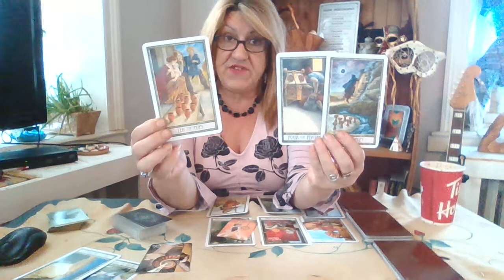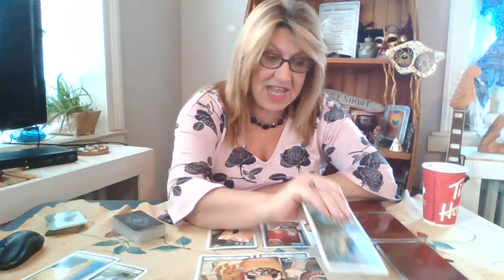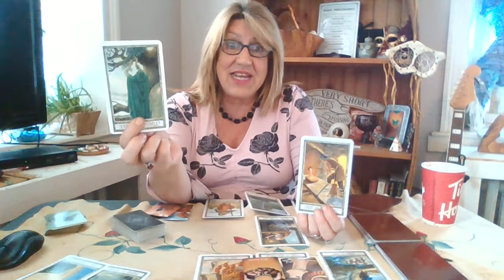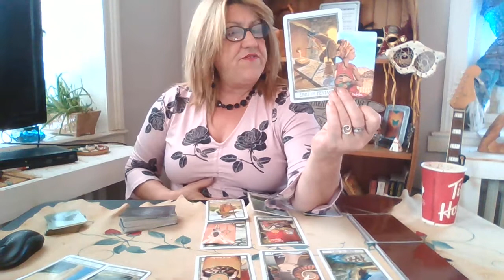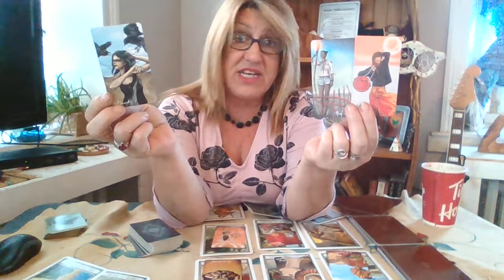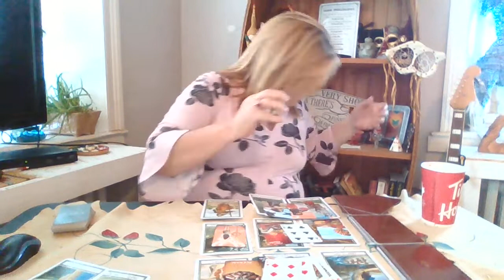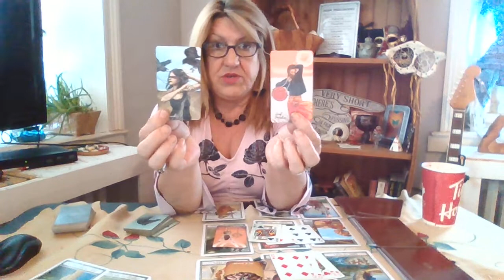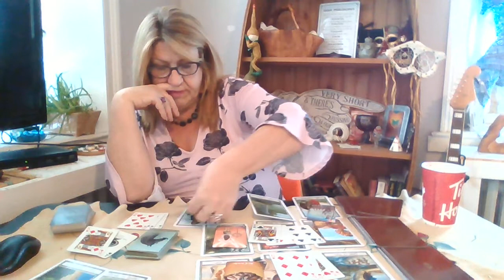TAURUS Feb 2021 Not Waiting Around See Ya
Hey Taurus,

February: Groundhog day, Chinese New Year Feb 12/21 (OX), Valentines Day

The Art in my thumbnail is a painting by Arlene Cassidy. She has been painting for 40 years and presently enjoys life in Ontario Canada. To inquire about or see more of Arlene's work please visit her website. arlenecassidy.ca

Welcome everyone to Ad Free videos!

**Don't forget to mention your sign in the notes so I can keep track.

 I am using Regular Playing Cards and The Light Seeker Tarot Cards and the Druidcraft Tarot for this months reading.

The Proposition: Pay $1 for each video I upload for your astrological Sign eg: Pisces.
There are approximately 25 or more videos for each sign in a year. So you pay $25/year to view any videos but you only pay for your sign.
 Each viewer would pay on their birthday month.
Tink